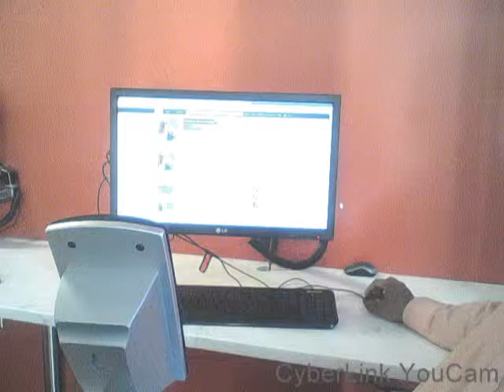All-New LHMusicTime Factor Radio Show Re-Cap: 03/11-13/16